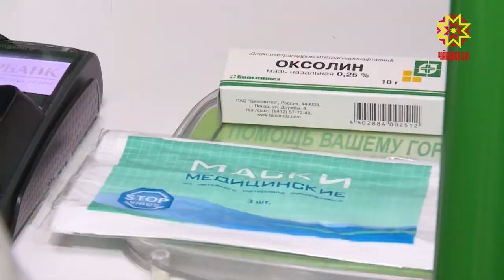На республиканской планерке обсудили профилактические меры по нераспространению коронавируса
Под медицинским наблюдением из-за угрозы коронавируса в Чувашии находятся 270 человек. Чтобы противодействовать распространению заболевания всё больше предприятий республики переходят на дистанционный режим работы. В Роспотребнадзоре рекомендуют не выезжать в заграничные командировки. Профилактические меры ужесточили и в правительстве региона.